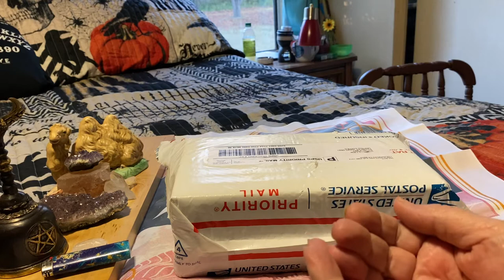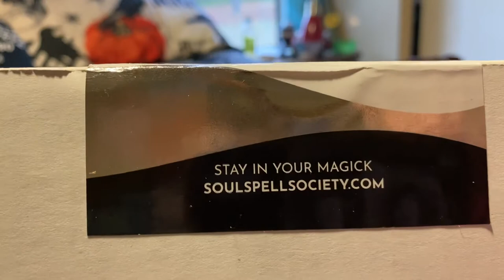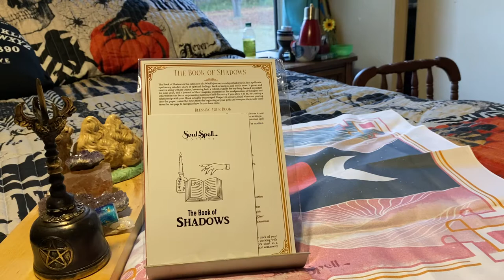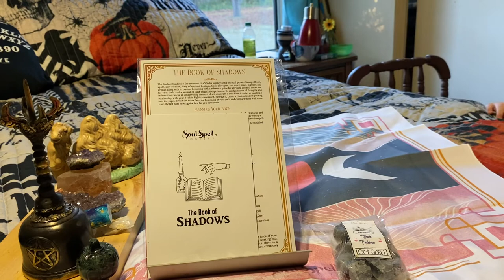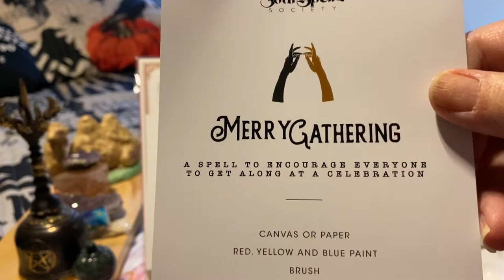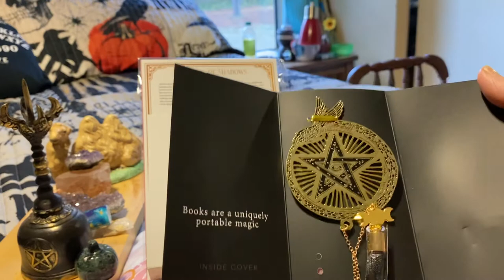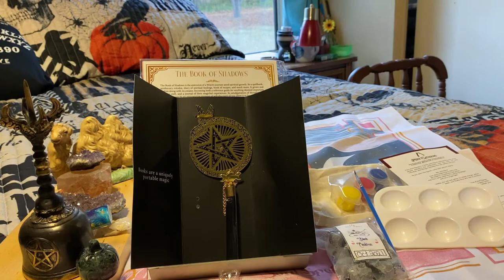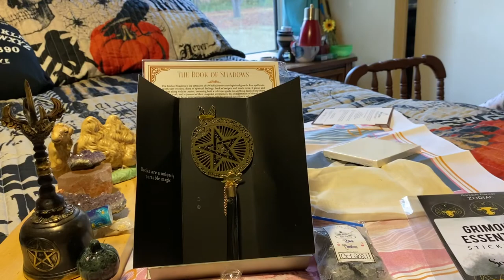Unboxing The Soul Spell Society November 2021 | Book 📖 of Shadows BOS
I love ❤️ this box !!

Magical Mail
Ginny Hillier ( & Magical Mermaid Mikaela)
USA
Drop a postcard and I will drop one back

Remember You are the Magic don’t let anyone steal or that that Magic away from You